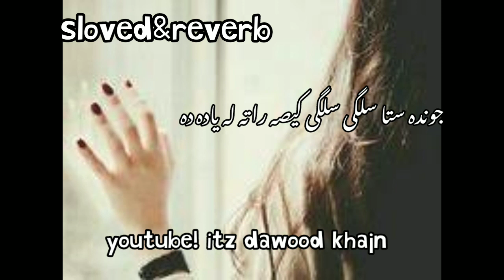jawanda sta kesa rata la yada d pashto song sloved reverb